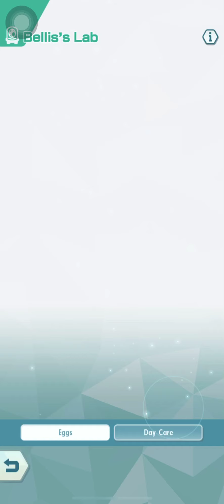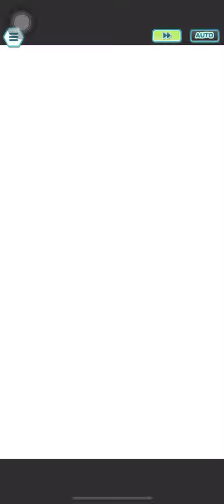Pokemon Masters EX Fire type egg event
Follow me in Instagram:
 ant 7333